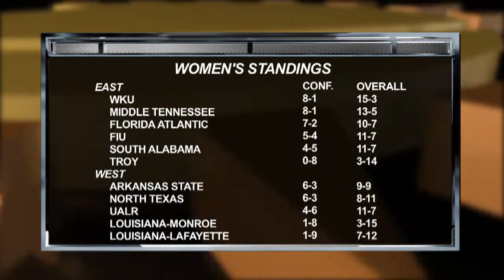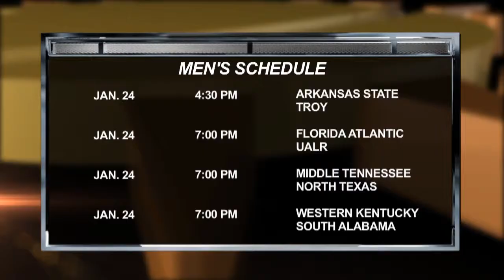Inside the Sun Belt - January 22, 2013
Glen Dehmer brings you highlights for men's and women's basketball, and gives you a glimpse of what's coming.